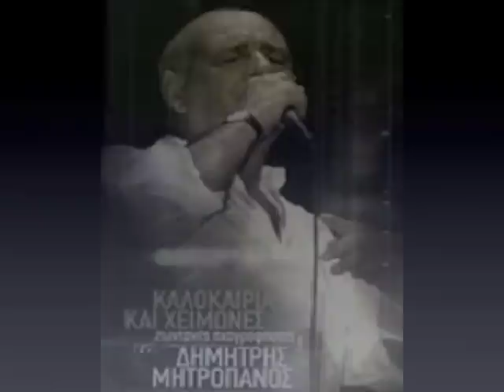Brexei stin ftoxogeitonia - Dimitris Mitropanos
Η καλυτερη εκδοση που εχω ακουσει ποτε!
ΘΕΟΟΟΟΟΣ!